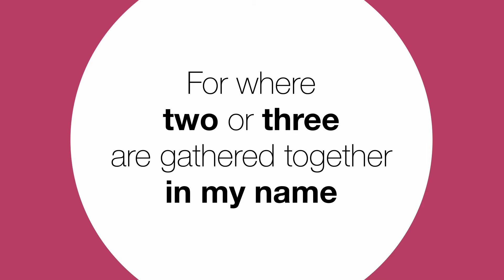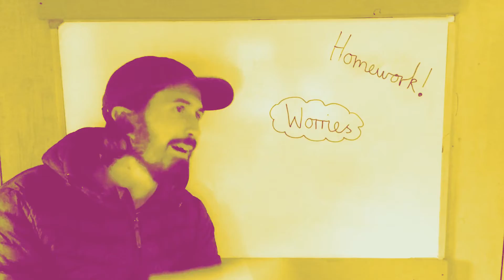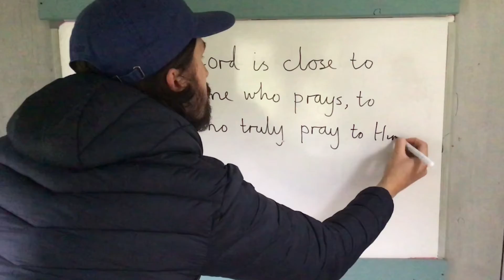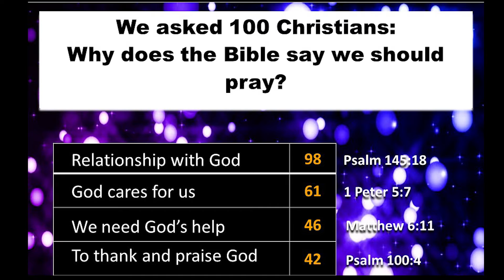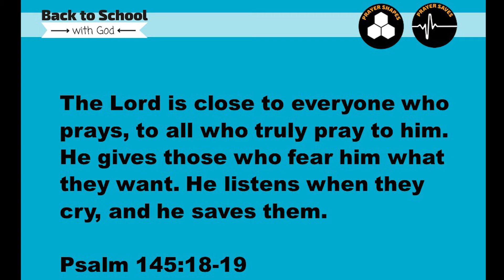Back To School Sunday